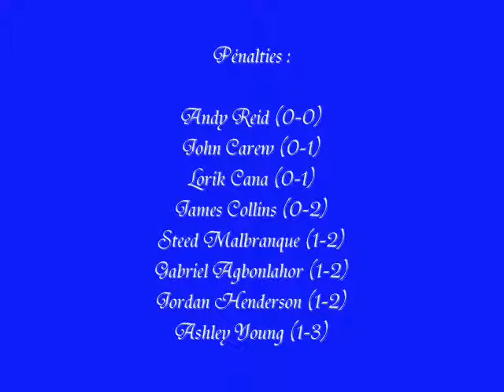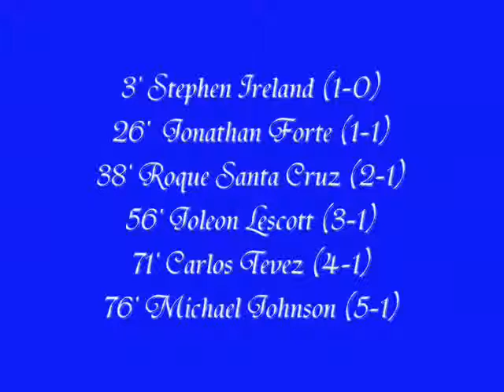Carling Cup 8ème de Finale